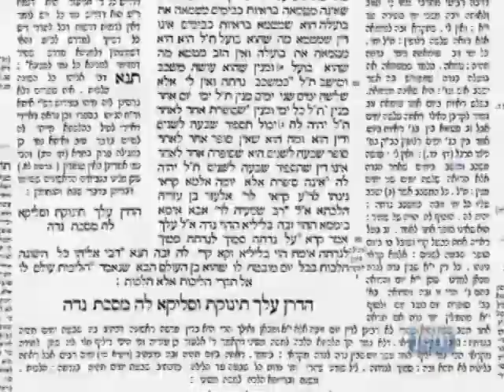The Rebbe's Siyum Hashas -- Torah and ways of the world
On Yud Tes Kislev, 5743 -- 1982, the Rebbe conducted his umpteenth Siyum Hashas. An excerpt.